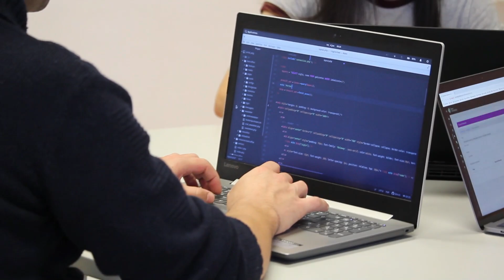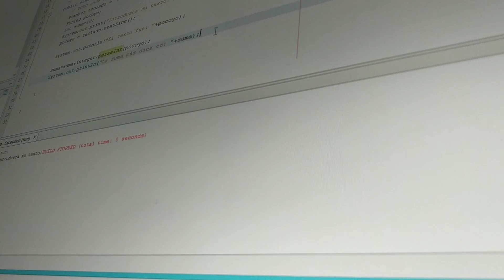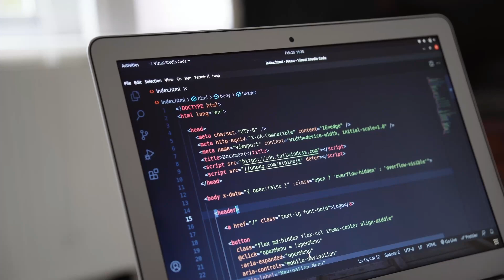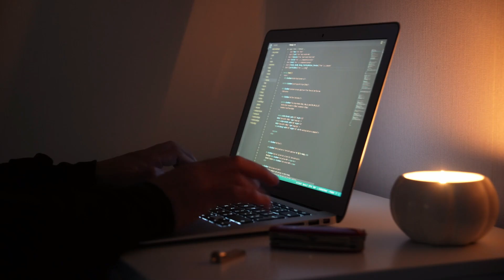pero esto es lo que ME MOTIVA A SEGUIR PROGRAMANDO en 2024 👨‍💻 (pese a casi dejar la programación)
🐣 Aprende programación y desarrollo web en 2024 ¡¡CURSOS CASI REGALADOS, SE ACABA EL VIERNES!!, aprovecha y apúntate a todos antes de que suban de precio, síguelos en este orden ⬇️
1️⃣ Master en CSS: Aprender CSS3, Responsive, SASS, Less, Grid, Flexbox y Bootstrap
2️⃣ Master en CSS3 Avanzado: Maqueta 3 sitios web profesionales
4️⃣ +100 Proyectos de Desarrollo Web con HTML, CSS y JavaScript
5️⃣ Master en TypeScript, JavaScript Avanzado, Ecmascript 2024 y APIs HTML5
6️⃣ Master en Lógica de programación con +50 Ejercicios resueltos
7️⃣ Master en Pruebas Técnicas: +70 Nuevos Retos de Código resueltos
1️⃣1️⃣ Master en webs Full Stack: Angular, Node, Laravel, Symfony y más

🧢 Mi gorra
💻 Mi PC
📸 Mi cámara

¿Alguna vez os habéis sentido tentados a dejar la programación? Os confieso algo: ¡yo he estado ahí! Pero también descubrí algo que me hizo ENAMORARME aún más de este mundo de la programación.

¿Qué es lo que me hace levantarme cada día emocionado por programar? Os aseguro que hay MUCHO más de lo que imagináis y no se trata solo de código y tecnologías...

Os mostraré cómo el desarrollo web es un lienzo en blanco donde la creatividad es la protagonista. Este vídeo va más allá de lo técnico: está lleno de historias personales, experiencias y consejos que, estoy seguro, os harán redescubrir esa chispa por la programación.

Así que, ¿listos para revivir esa pasión por el desarrollo? Os prometo que al final del vídeo estaréis motivados a escribir líneas de código como sonetos de Shakespeare ¡Entra al video y no te pierdas ni un segundo! 👨‍💻